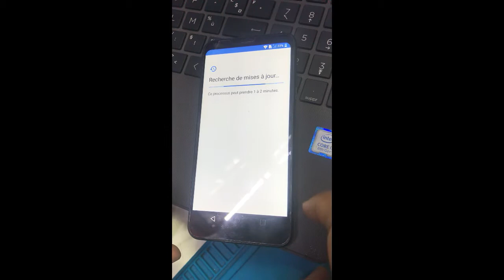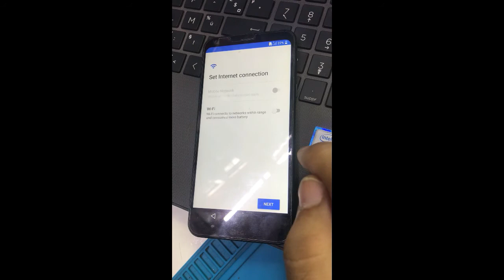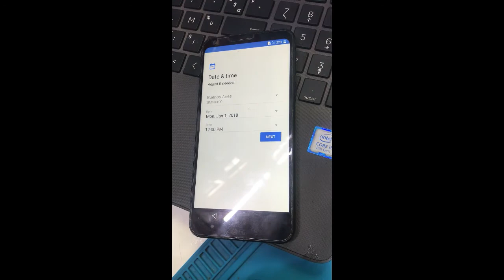LG Q6/ Q6 Plus FRP Unlock or Google Account Bypass || Android 7 | 8 | 9 || Without PC